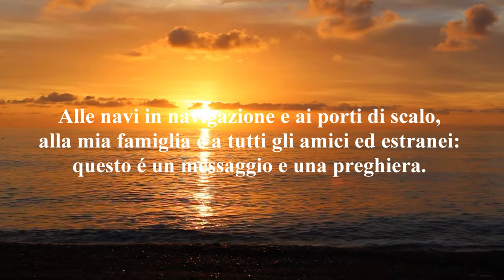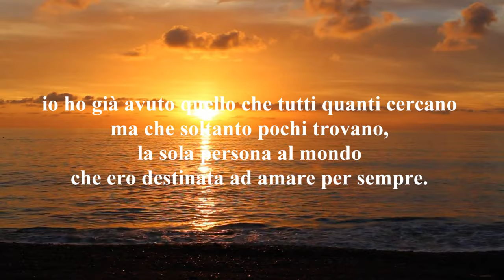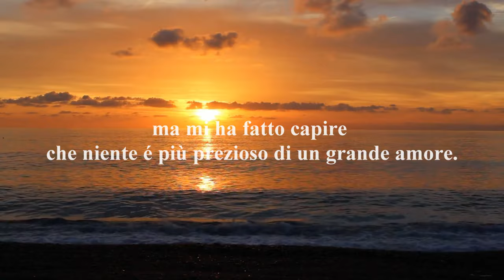Le parole che non ti ho detto. Nicholas Sparks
Le parole che non ti ho detto

Per tutti coloro che amano, hanno amato e ameranno.
Alle navi in navigazione e ai porti di scalo, alla mia famiglia e a tutti gli amici ed estranei:
questo é un messaggio e una preghiera.
Il messaggio é che i miei viaggi mi hanno insegnato una grande verità:
io ho già avuto quello che tutti quanti cercano ma che soltanto pochi trovano,
la sola persona al mondo che ero destinata ad amare per sempre.
Una persona ricca di semplici tesori che si é fatta da sola e che da sola ha imparato.
Un porto in cui mi sento a casa per sempre e che nessun vento, nessun problema potranno mai distruggere.
La preghiera é che tutti al mondo possano conoscere questo genere d’amore ed essere da esso sanati.
Se la mia preghiera sarà ascoltata saranno cancellati per sempre tutti i rimpianti
e tutte le colpe e avranno fine tutti i rancori.
Se alcune vite formano un cerchio perfetto, altre assumono delle forme che non possiamo prevedere
né comprendere appieno, il dolore é stato parte integrante del mio percorso,
ma mi ha fatto capire che niente é più prezioso di un grande amore.

Nicholas Sparks

Les mots que je ne t’ai pas dits

Pour tous ceux qui aiment, qui ont aimé et qui aimeront.
Aux bateaux en navigation, aux ports d’escale, à ma famille, à tous mes amis et aux étrangers :
ceci est un message et une prière.
Le message c’est que mes voyages m’ont enseigné une grande vérité :
j’ai déjà eu ce que tous cherchent mais que peu trouvent
la seule personne au monde que j’étais destiné à aimer pour toujours.
Une personne riche de trésors simples, qui s’est construite seule et qui a appris seule.
Un havre dans lequel je me sens chez moi pour toujours et qu’aucun vent, qu’aucun problème ne pourront jamais détruire.
La prière, c’est que chacun dans ce monde puisse connaître ce genre d’amour et être guéri grâce à lui.
Si ma prière est exaucée, tous les regrets, toutes les fautes seront effacés pour toujours,
et toutes les rancœurs cesseront.
Si certaines vies forment un cercle parfait, d’autres assument des formes
qu’on ne peut ni prévoir
ni comprendre parfaitement, la douleur a toujours fait partie de mon
parcours,
mais elle m’a fait comprendre que rien n’est plus précieux qu’un grand Amour.

Nicholas Sparks

The words I didn't tell you

For all those who love, have loved and will love.
To ships at sea and ports of call, to my family and all friends and strangers:
this is a message and a prayer.
The message is that my travels have taught me a great truth:
I have already had what everyone is looking for but only a few find,
the only person in the world that I was destined to love forever.
A person full of simple treasures who made himself and who learned alone.
A port where I feel at home forever and that no wind, no problem can ever destroy.
The prayer is that everyone in the world may know this kind of love and be healed by it.
If my prayer is heard, all regrets will be erased forever
and all sins and all rancor will have an end.
While some lives form a perfect circle, others take on forms that we cannot predict
nor fully understand, pain was an integral part of my journey,
but it made me understand that nothing is more precious than a great love.

Nicholas Sparks

Las palabras que no te dije

Para todos los que aman, han amado y amarán.
A los barcos en el mar y los puertos de escala, a mi familia y a todos los amigos y extraños:
este es un mensaje y una oración.
El mensaje es que mis viajes me han enseñado una gran verdad:
Ya he tenido lo que todo el mundo busca pero solo unos pocos encuentran,
la única persona en el mundo que estaba destinada a amar para siempre.
Una persona llena de simples tesoros que se hizo a sí mismo y que aprendió solo.
Un puerto donde me sentiré como en casa para siempre y que sin viento, ningún problema jamás podrá destruir.
La oración es que todos en el mundo puedan conocer este tipo de amor y ser sanados por él.
Si mi oración es escuchada, todos los lamentos se borrarán para siempre.
y todos los pecados y todos los rencores terminarán.
Mientras que algunas vidas forman un círculo perfecto, otras adoptan formas que no podemos predecir.
ni entender del todo, el dolor era una parte integral de mi viaje,
pero me hizo comprender que nada es más precioso que un gran amor.

Nicholas Sparks